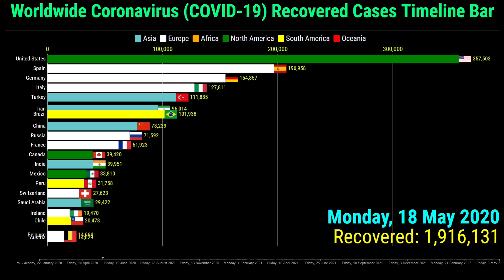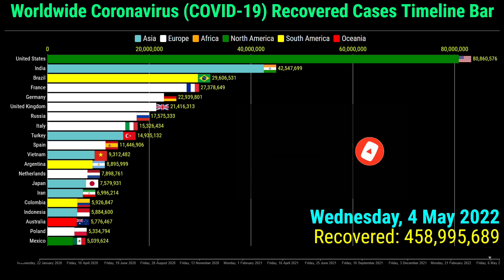Worldwide by Total Coronavirus Recovered Cases Timeline Bar | 22nd May 2022 COVID-19 Update Graph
This video shows the top 20 countries worldwide with the highest number of coronavirus (COVID-19) recovered cases.

The data is from the 22nd January 2020 to the 22nd of May 2022

Top 20 Ranked Countries are on the 22nd of May2022 of the World Coronavirus Recovered Cases.
1. United States
2. India
3. Brazil
4. France
5. Germany
6. United Kingdom
7. Russia
8. South Korea
9. Italy
10. Turkey
11. Spain
12. Vietnam
13. Argentina
14. Japan
15. Netherlands
16. Iran
17. Australia
18. Colombia
19. Indonesia
20. Poland

for more search queries:
covid 19
COVID-19
coronavirus
omicron
omicron ba.2
omicron variant
omicron covid
coronavirus update
germany covid cases
germany covid
coronavirus chanson
cardi b coronavirus
cardi b
coronavirus meme
coronavirus song
peppa pig coronavirus
coronavirus movie
tom macdonald coronavirus
coronavirus symptoms
coronavirus treatment
global pandemic
the pandemic
next pandemic
xe covid-19
pandemic disease
new pandemic
pandemic news
pandemic of the unvaccinated
during pandemic
effects of pandemic
pandemic
disease outbreak
rsv outbreak
new disease outbreak 2021
cov 2
infection
china covid
uk covid
covid in germany today
covid england
denmark covid
covid cases
covid cases usa
global rank
vietnam covid
vietnam coronavirus
covid omicron
covid home test
covid test
coronavirus variants
omicron symptoms
covid
coronavirus news
coronavirus vaccine
covid vaccine
nsw covid
australia covid
australia coronavirus
indonesia coronavirus
coronavirus tips
malaysia coronavirus
indonesia cases today
worldometer philippines
coronavirus deaths
turkey deaths
coronavirus graph
corona race meme
corona graph